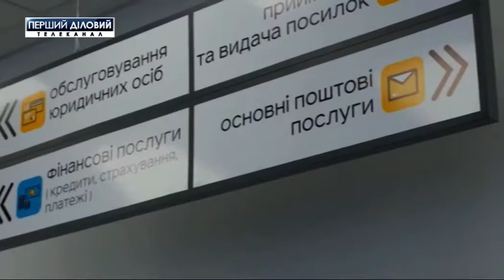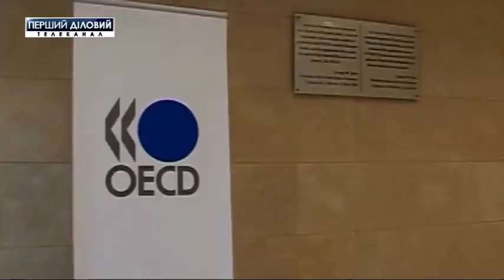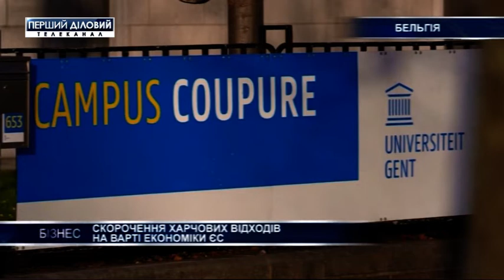Выпуск новостей за 3 марта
25 млрд. грн налогов заплатили ФЛП в прошлом году.
Госзаказ "Укроборонпрому" составит 30 млрд. грн.
Цена на дизтопливо впервые упала ниже 19 грн. за литр.
Прибыль госбанков в прошлом году составила 35,2 млрд. грн.